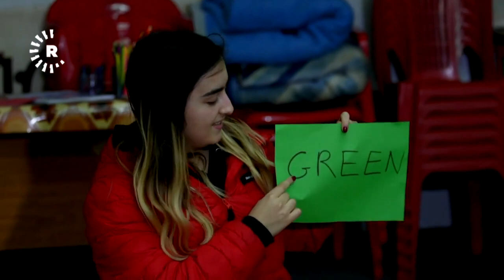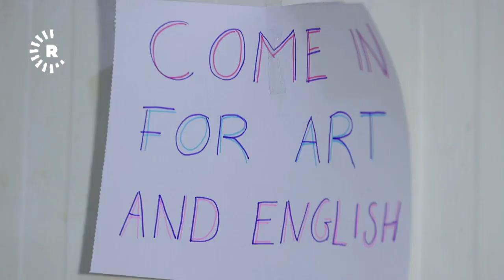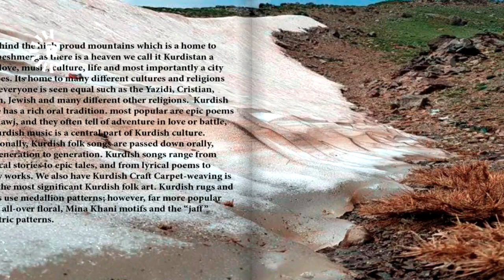دوو خووشک خزمەتی منداڵانی ئاوارەکان دەکەن